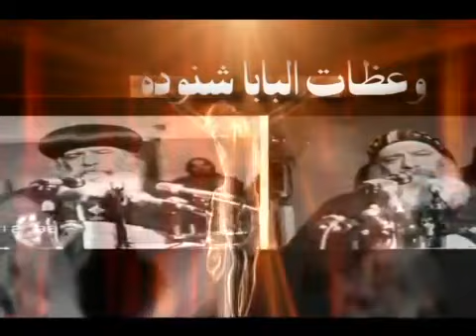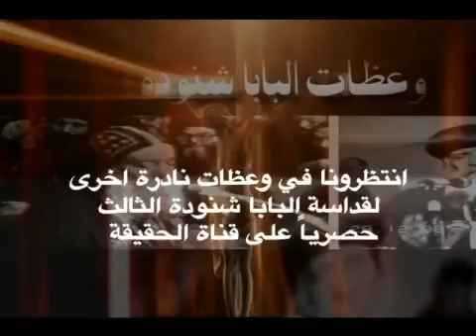الخطية عظه للبابا شنوده الثالث 25 12 1991 SIn Pope Shenouda III 2